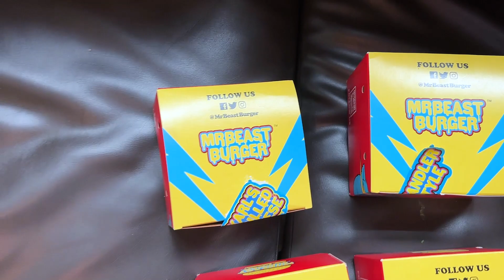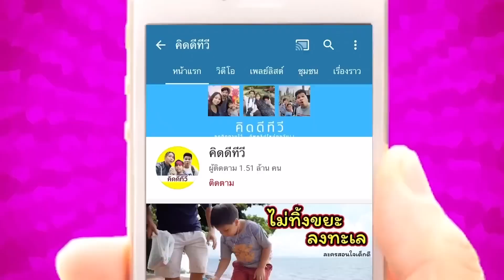สกีบีดี้ทอยเล็ตแอบกินมิสเตอร์บีสเบอร์เกอร์และกริมเมสเชคของดีเจ!! | คิดดีทีวี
เมื่อดีเจสั่ง Mr.Beast burger มากิน แต่ยังไม่ทันจะได้กิน ก็โดน Skibidi toilet แอบมาเอาไปกินเสียก่อน ดีเจโกรธมาก จึงเอา grimace's shake มาวางไว้ Skibidi toilet ก็แอบมากินอีก สุดท้ายเป็นอย่างไรไปชมกันครับ